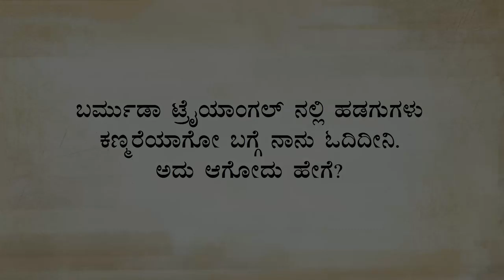ಬರ್ಮುಡಾ ಟ್ರೈಯಾಂಗಲ್ ನ ಹಿಂದಿನ ರಹಸ್ಯವೇನು? | ಸದ್ಗುರು Sadhguru on the Truth About Bermuda Triangle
ಬರ್ಮುಡಾ ಟ್ರೈಯಾಂಗಲ್ ನಲ್ಲಿ ಹಡಗುಗಳು ಕಣ್ಮರೆಯಾಗುತ್ತಿದ್ದುದಕ್ಕೆ ಕಾರಣವನ್ನು ತಿಳಿಸುತ್ತಾ, ಹಿಂದೆ ಕೆಂಗೇರಿಯಲ್ಲಿ ಬೆಂಗಳೂರು-ಮೈಸೂರು ರಸ್ತೆಯಲ್ಲಿದ್ದ ಅಪಾಯಕರ ತಿರುವಿನ ಬಗ್ಗೆ ಸದ್ಗುರು ಮಾತನಾಡುತ್ತಾರೆ.